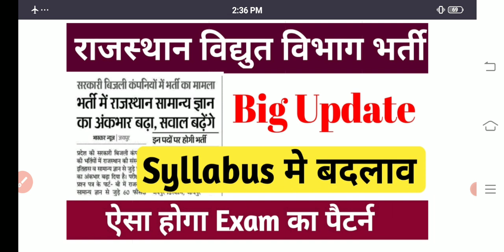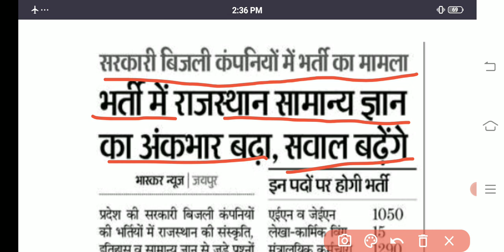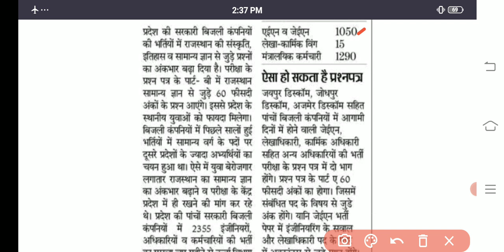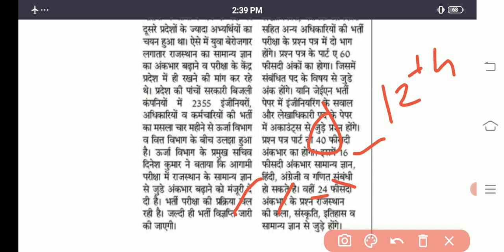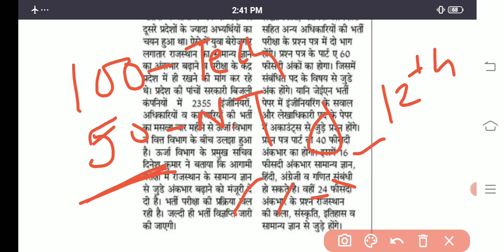Breaking News राजस्थान विद्युत विभाग भर्ती Bijli board syallabus changed!!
Happy New Year is Near
                     Your Offer is here
Sachi courses minimum price पर
   29 Dec से 3 jan 2021 तक
इस बार मोका ना गवाएं

*Share करे*

🎊🌸 ISRO Fitter Technician B कुल 19 पेपर ( 15 isro + 4 NSQF)

🔴Electrical (बेसिक इलेक्ट्रिसिटी +इलेक्ट्रिकल मशीन +Measurement) नोट्स हिन्दी मे sandeep sir coaching notes pdf